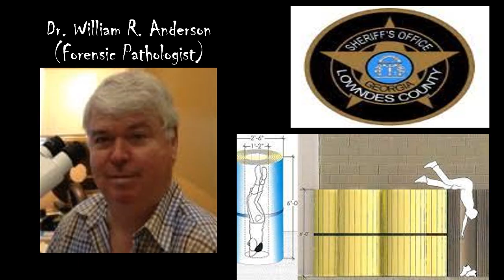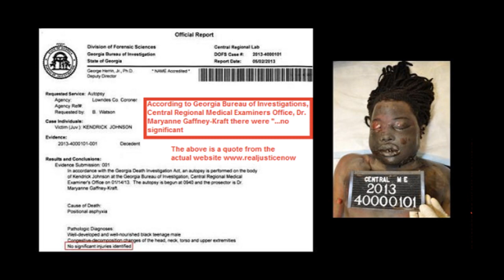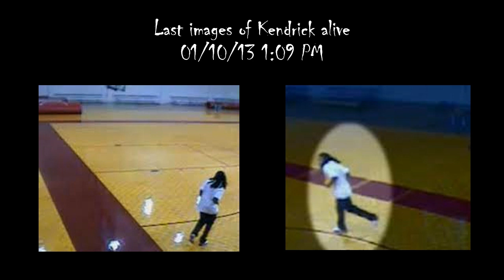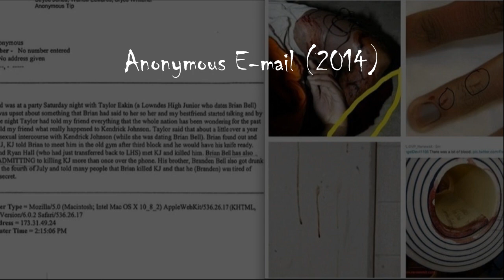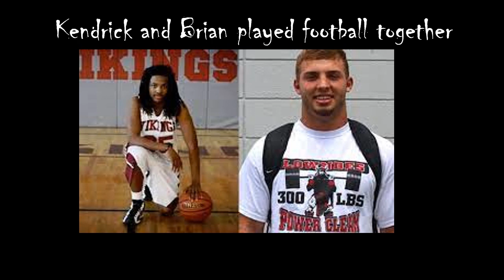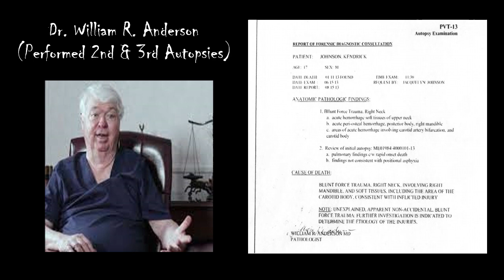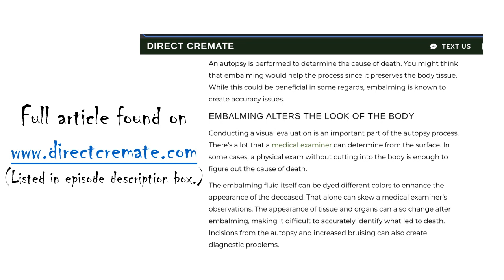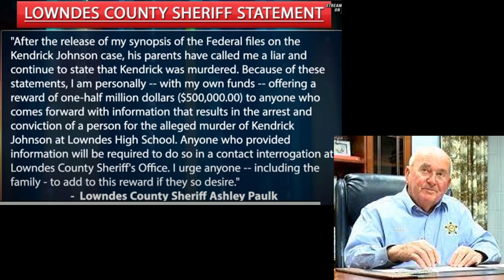Drue Crime - Episode 17 - Kendrick Johnson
***WARNING : Video does contain some graphic images.***

Episode Corrections:
- Hollister sweatshirt was collected for evidence.
-There were 4 cameras on 3 different servers.

Sources:

Embalming Article -
⁠How Embalming Fluid Can Impact an Autopsy - Direct Cremate⁠

(Highlighted episodes)
Episodes 10, 21, and 26 - Ryan Anthony Domek-Hernandez
Episode 22 - Gym Mat Tests
Episode 23 - Camera Surveillance

Documentary - Finding Kendrick Johnson (Amazon Prime Video)

this is MONSTERS (YouTube Video) -
The Mysterious Death of Kendrick Johnson